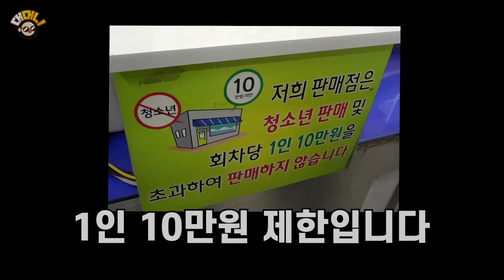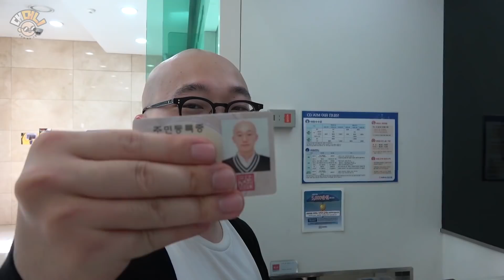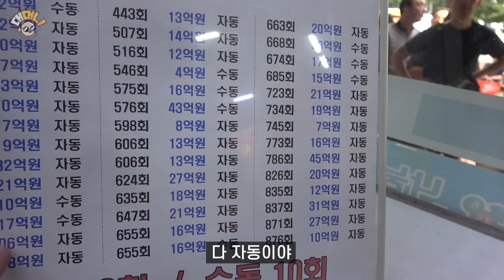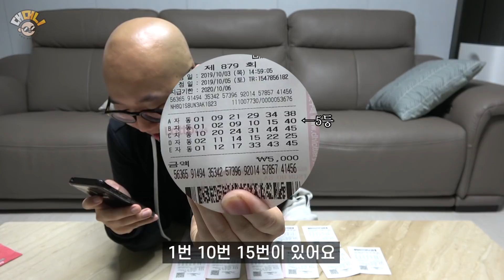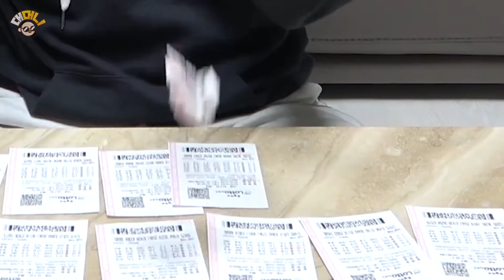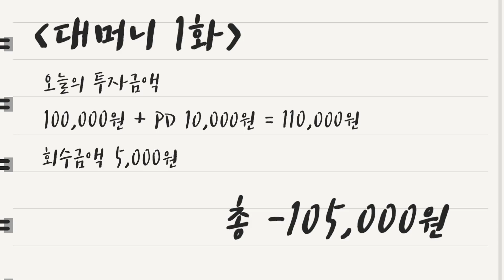돈을 위해 무슨짓이든 한다?! 명당을 찾아가 로또 대량 구매한 이야기 I 대머니 ep.1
새롭게 기획한 컨텐츠! 대머니 입니다!
돈을 벌기위해 모든 방법을 동원해 수익을 내는 컨텐츠
여러분들이 알고있는 돈을 버는 방법을 가르쳐주세요!